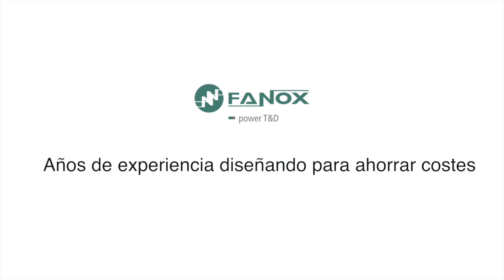Reles autoalimentados - Fanox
Por qué surgen las actuales protecciones autoalimentadas, cómo funcionan, las multiples ventajas que ofrecen la amplia gama de relés autoalimentados de Fanox y la razón de su éxito en el mercado actual: NO NECESITAN MANTENIMIENTO.